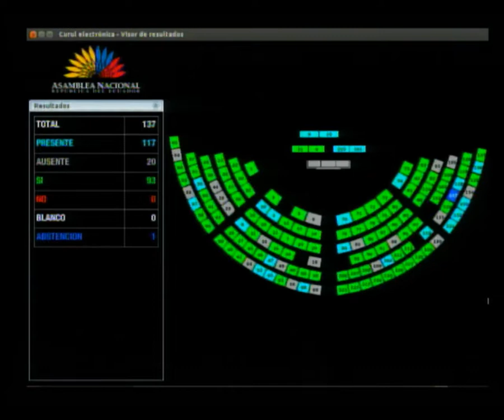Votación - Sesión 535 - Resolución del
06 de septiembre de 2018
 - Conocer y resolver sobre el contenido de la Resolución CAL-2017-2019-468.